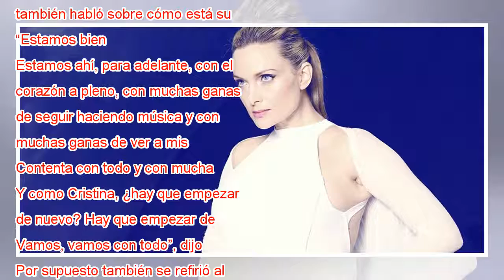A meses de la demanda por paternidad, Nicole habló sobre su relación con Sergio Lagos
Han pasado cuatro meses desde se hizo pública la demanda por paternidad que interpuso una mujer contra Sergio Lagos. En esa ocasión el animador asumió su responsabilidad y aseguró que respondería ante las necesidades del menor en cuestión. Además con...